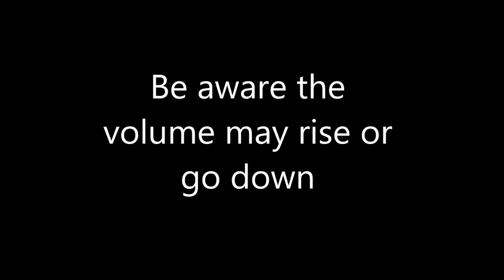Val's Vlog - Brooks & Dunn Houston Rodeo 2023